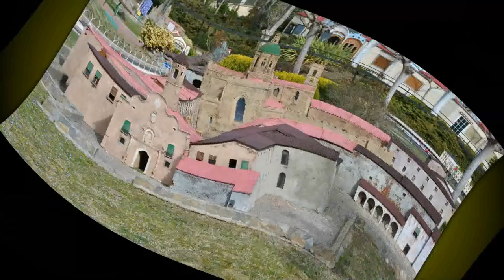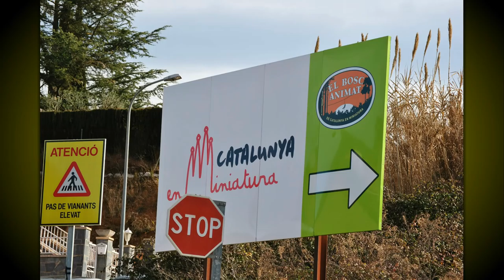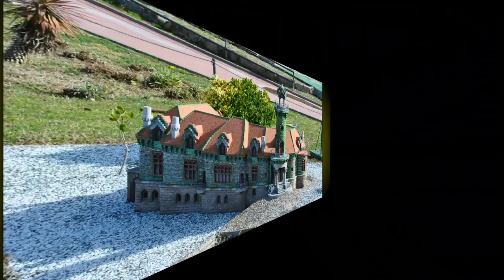Miniature Catalunya Park ② ☕ Spain HD 1080p